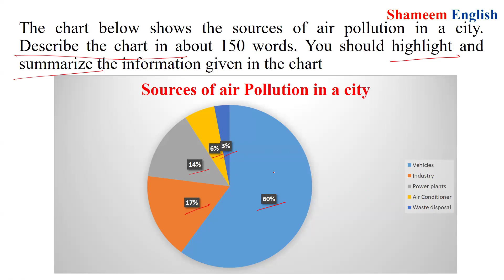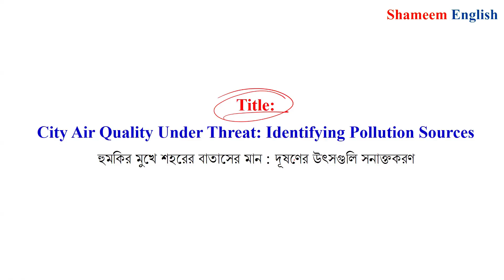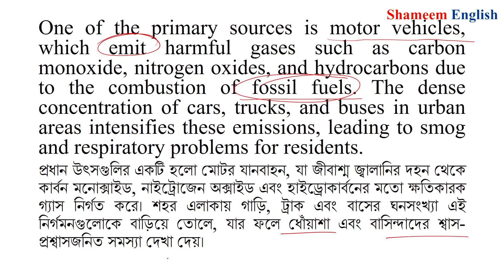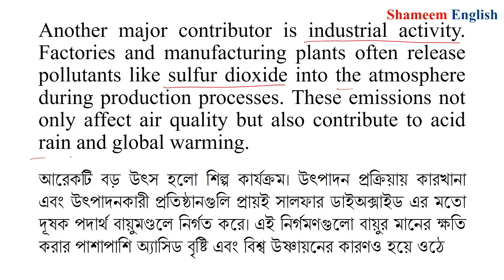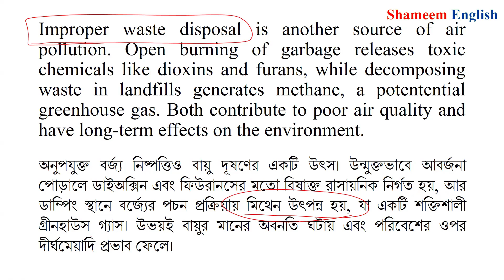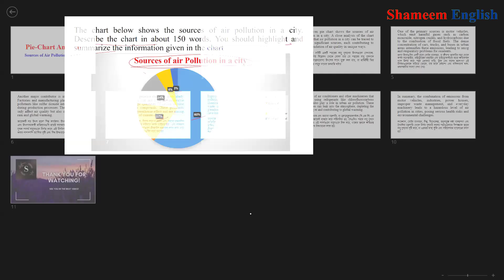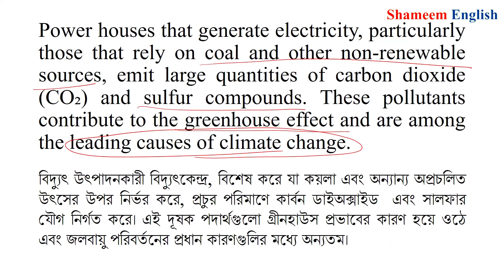Graph and Chart Writing – Sources of Air Pollution in a City – Graph and Chart Lekhar Niyom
In this video I have shown you how you can explain a pie-chart in a proper way and get full marks.

Like my Facebook page: https: // www .facebook.com /

Chapters:
00:00 - 00:48 - Question
00:49 - 01:14 - Title
01:15 - 02:59 - Motor Vehicles
03:00 - 03:49 - Industrial activities
03:50 - 04:34 - Power Hoses
04:35 - 05:25 - Improper waste management
05:26 - 06:13 - Air Conditioner
06:14 - 06:46 - Summarizing
06:47 - 07:34 - Conclusion